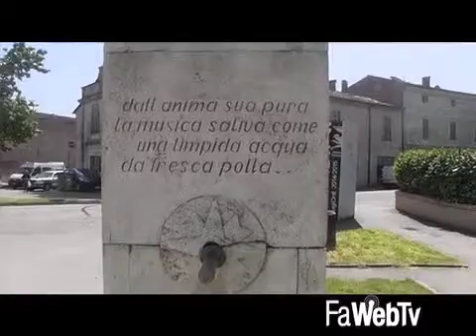Gli Amici della Fontana si danno da fare in città 22/04/2015